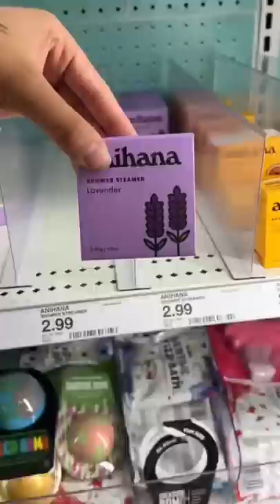SELF-CARE SHOPPING SPREE AT TARGET